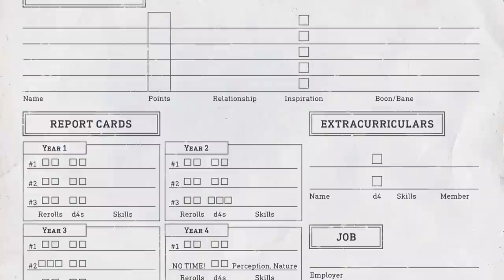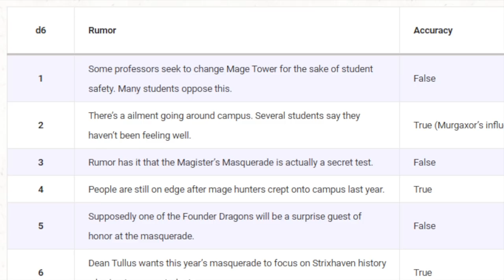Strixhaven: Curriculum of Chaos | 5e D&D | Web DM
Do we think Strixhaven: Curriculum of Chaos, D&D's newest official release based on Magic the Gathering, gets an A+? There's some things we like, and others that make us feel like we skipped too many classes because we don't understand the choices that were made. Class is in session with Jim Davis.

We've got a bonus podcast that you can get every single week where we go into way more topics! Over 200 episodes available now. Plus ad-free show audio, and discord and live hangouts for select tiers!

For longer form Web DM, check out out podcast, Web DM Talks, available on all podcast apps!

Want our book? The Weird Wastelands Pre-Order Store is now Open! Backer surveys out now!

Written & Hosted by Jim Davis